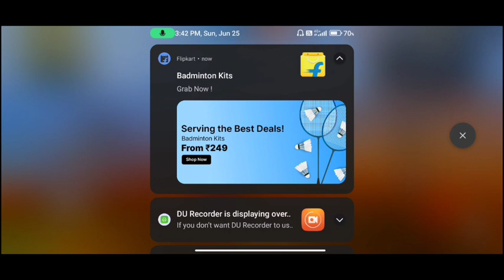THIS OPPONENT IS JUST MAD! || 1 VS 1 CRAFTLAND FREE FIRE || RAFEY GAMING ZONE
Hi guys,
Welcome back to my new video and in this video a player challenge me for 1 vs 1 so, in this video I am gonna defeat that opponent. You guys just watch this video  till the end and make sure to like, share, subscribe to my channel and also don't forget to click on the bell icon to be notified of my new videos.

If you guys want to play with me then send me request on this given uid: 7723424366

If you have any problem regarding game or you want any video on your topic then comment down in the comment section below.